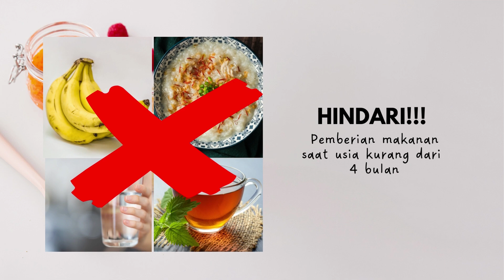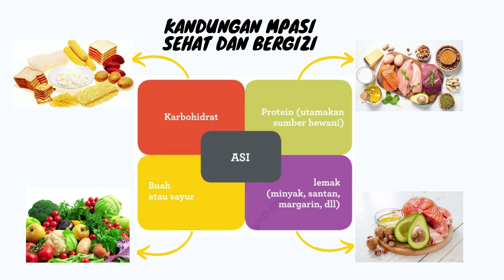MPASI - Gizi seimbang cegah stunting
Source : Mommyclopedia 78 Resep MPASI dr. Meta Hanindita, Sp.A (K)